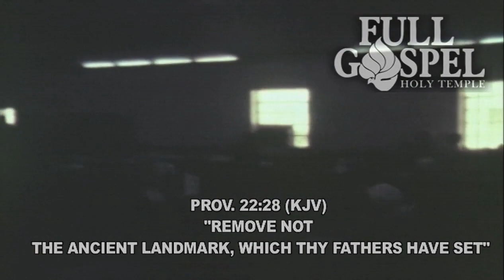"REMOVE NOT THE ANCIENT LANDMARK" APOSTLE LOBIAS MURRAY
Full Gospel Holy Temple
39727 LBJ FWY @ WHEATLAND RD. DALLAS, TX
Pastor Apostle  Herman L. Murray Jr.